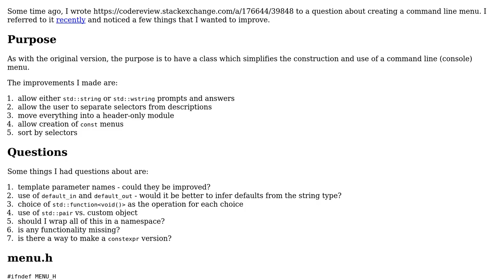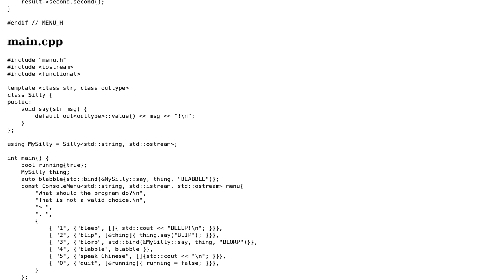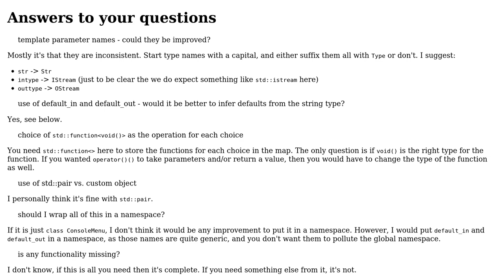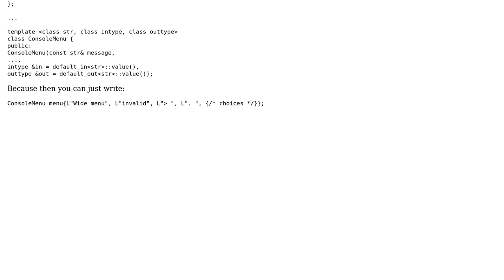Code Review: Header-only generic console menu maker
With thanks & praise to God, and with thanks to the many people who have made this project possible! | Content (except music & images) licensed under CC BY-SA | Music | Images & others | With thanks to user G. Sliepen user Edward and the Stack Exchange Network Trademarks are property of their respective owners. You are responsible for your own actions.